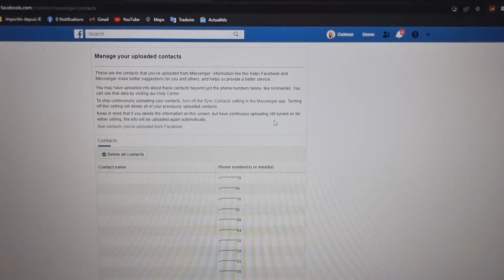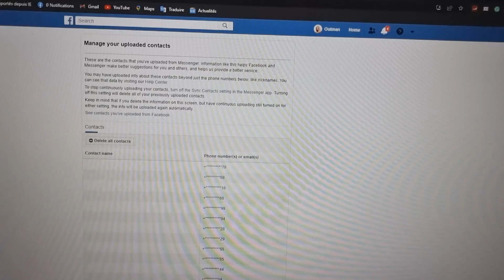كيفية استرجاع ارقام الهاتف المحذوفة من الفيس بوك 2023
رابط الموضوع المذكور في الشرح

في هذا الدرس سنتعرف على طريقة استرجاع ارقام الهاتف المحذوفة من الفيس بوك او استرجاع الارقام المحذوفة من الهاتف عبر الفيسبوك

يمكنكم زيارة موقعنا للمزيد من الدروس والاخبار